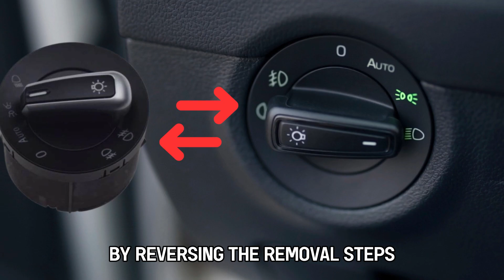Headlights Won’t Turn On But High Beams Work (Causes And Solutions)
Headlights Won’t Turn On But High Beams Work (Causes And Solutions). In this video tutorial I will show you how to fix headlight won’t turn on but high beam work.

Here are the causes and how to fix them:
1. Faulty Headlight Switch
The headlight switch controls your headlights and their functionality. If the headlights aren’t working but the high beams are, the headlight switch might be defective. To address this:
• Begin by disconnecting the negative battery terminal for safety.
• Find the headlight switch, which is typically located on the steering column or dashboard.
• Remove the switch by unscrewing or unclipping it, depending on your vehicle's design.
• Install a new headlight switch by reversing the removal steps.
• Reconnect the battery cable and test the headlights.

2. Faulty Headlight Relay
 The headlight relay is responsible for directing power to the headlights. If it is malfunctioning, the headlights might not work. To address this:
• Identify the relay for the headlights in the fuse box.
• Take out the malfunctioning relay and install a new one.
• Check the headlights to confirm they are functioning well.

3. Wiring Issues
Damaged or loose wiring can also be the culprit. Inspect the wiring connections to the headlights:
• Check whether the wires have visible damage or loose connections.
• Fix any damaged wires and make sure all connections are properly secured
• Check if the problem is resolved by testing the headlights.

4. Burned-Out Headlight Bulbs
Sometimes, the issue could be burned-out bulbs. To replace them:
• Access the headlight assembly, usually by opening the hood.
• Take out the headlight bulb from its socket for further inspection.
• Install a new bulb, ensuring it is properly seated.
• Test the headlights to see if they illuminate.